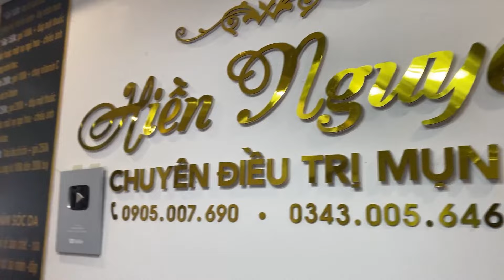𝐁𝐞𝐚𝐮𝐭𝐲 𝐅𝐨𝐫 𝐄𝐯𝐞𝐫𝐲𝐨𝐧𝐞 𝐈𝐬 𝐖𝐡𝐚𝐭 𝐈 𝐋𝐢𝐤𝐞 | 4507